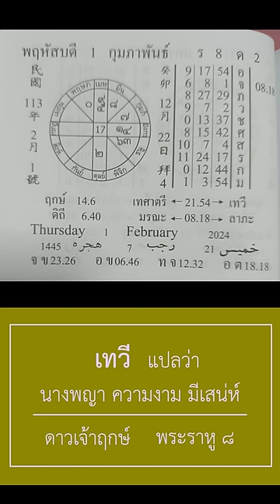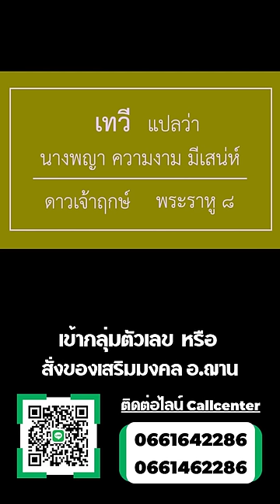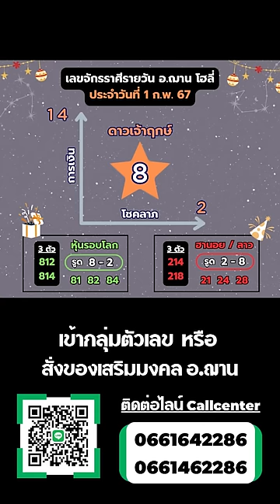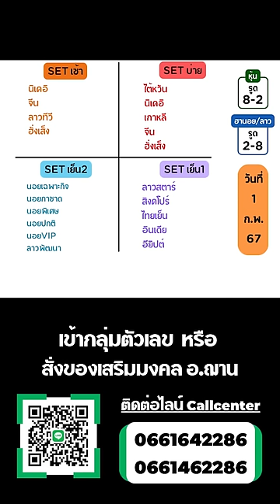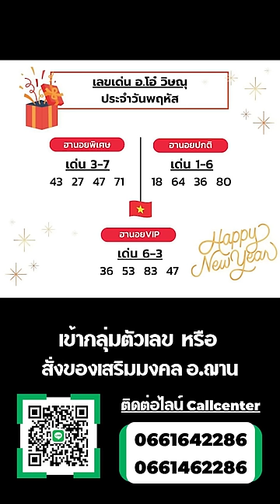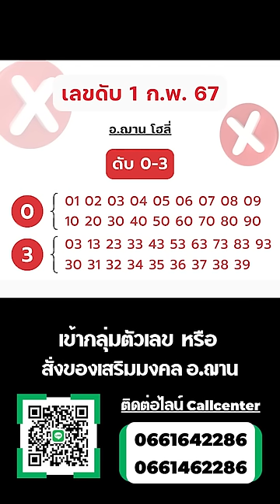เลขนำโชคจักรราศีรายวัน ทีเด็ดการเงิน โชคลาภ 1 ก.พ. 67 | อ.ฌาน โฮลี่